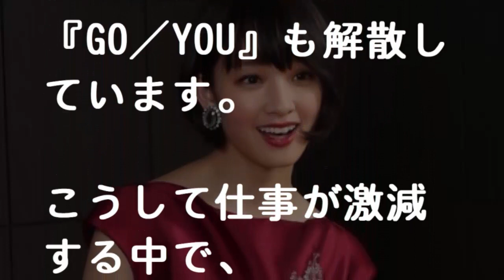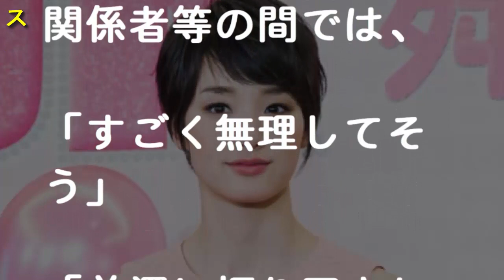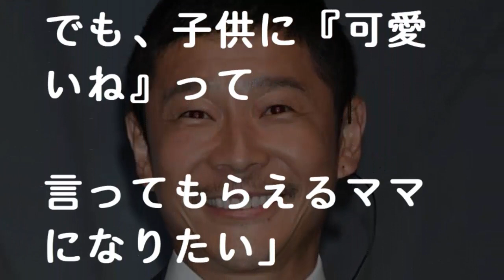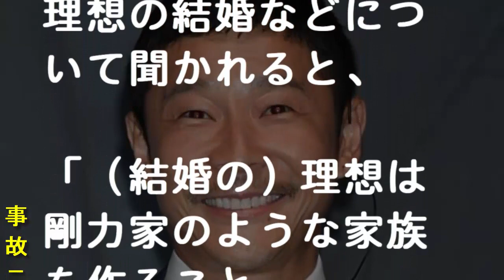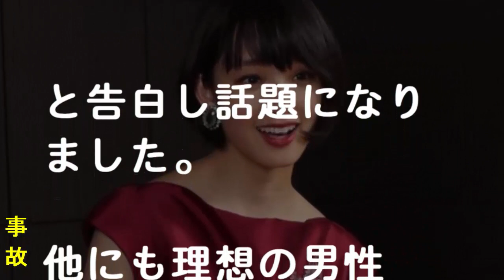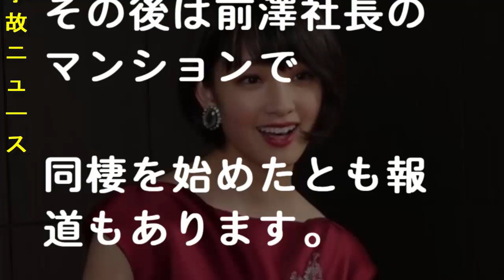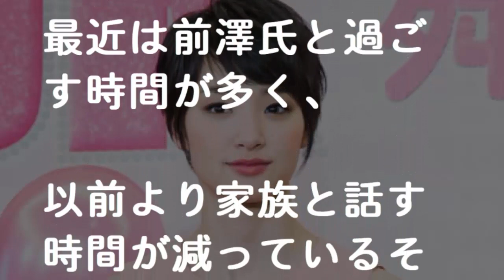剛力彩芽の仕事激減、ラジオ番組も終了へ…前澤友作社長と交際継続し恋愛事情や結婚に言及。彼氏の影響で大きな変化が…- 事故ニュース